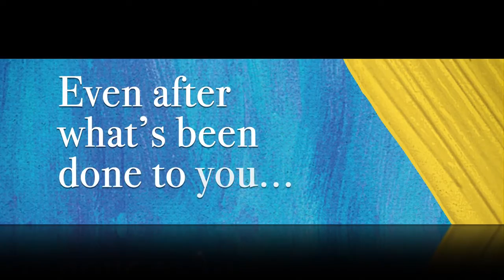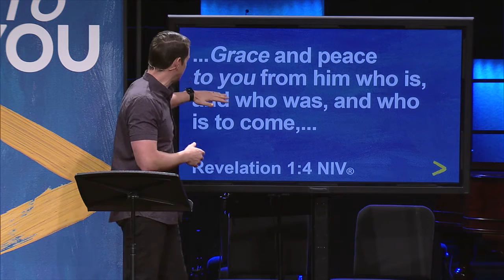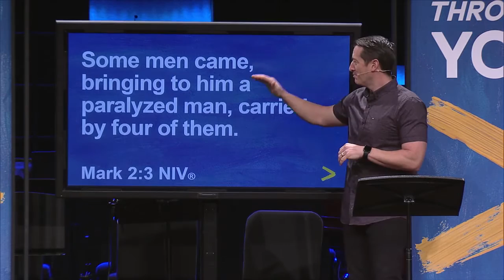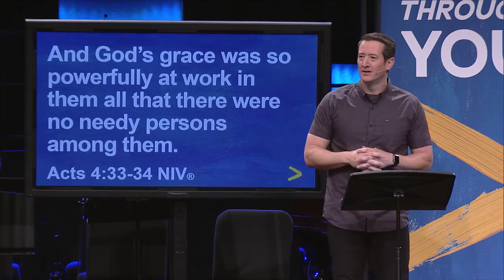Grace Through You | GRACE IS STILL GREATER | Matt Reagan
Once you've tasted the grace of God, you just can't keep it to yourself. Become a blessing and let His grace flow through you to the people He's put in your midst. Sermon by Matt Reagan, Southeast Christian Church.